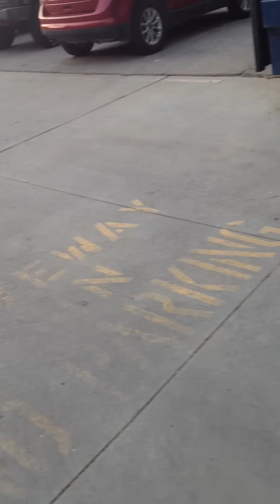Mort's owner runs from me after he punches me. Then gives in to the police.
dumbass